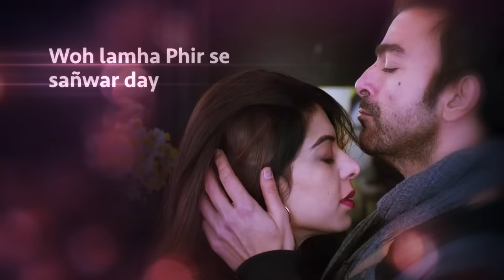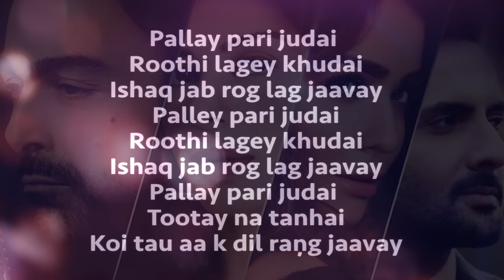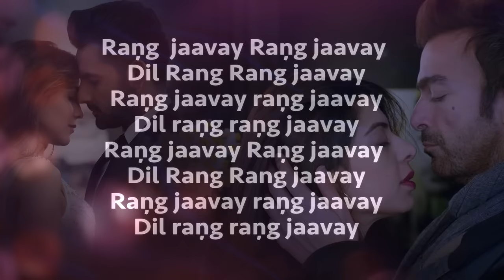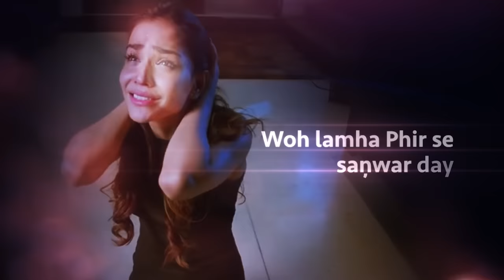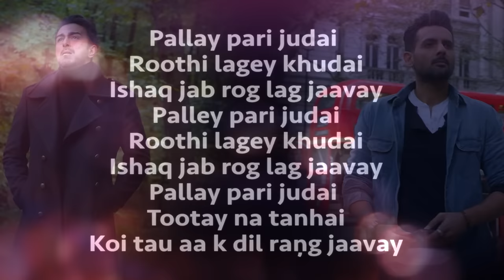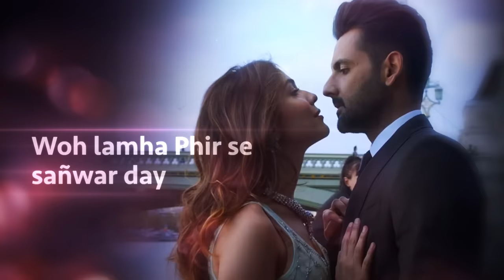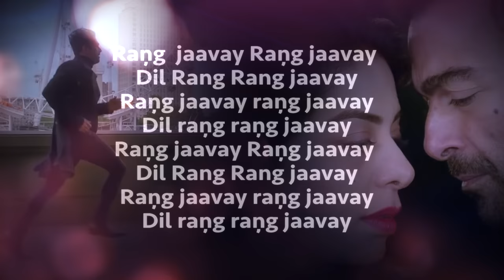Sanwar De Khudaya full lyrics video song | Arth The Destination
Sanwar De Khudaya

Lyrics -  Asim Raza
Composer - Sahir Ali Bagga
Lyricist - Asim Raza

Official Social Handles

Sanwar De Khudaya Full Video Song | Arth The Destination | Shaan Shahid, Humaima Malik

Arth Movie Release in DECEMBER
Arth Official Channel
Arth 2 , Arth The Destination
Shaan Shahid , Humaima Malik . Mohib Mirza . Uzma Hassan
HKC Entertainment , Hammad Chaudhry

Sanwar De Khudaya Lyrics :

Sañwar day Khudaya. Khudaya!
Jo Apney he hathouñ gavaaya...
Woh lamha Phir se sañwar day

Pallay pari judai
Roothi lagey khudai
Ishaq jab rog lag jaavay
Palley pari judai
Roothi lagey khudai
Pallay pari judai
Tootay na tanhai
Koi tau aa k dil rañg jaavay

Pallay pari judai
Tootay na tanhai

Rañg Rañg jaavay
Dil Rang Rang jaavay
Rañg jaavay rañg jaavay
Dil rañg rañg jaavay

Paraya hai laikin mujhay
Phir bhi na ajnabi lagay
Thay sadiyouñ se aas paas
Jesay hum rehtay huway

Mein bin na sunay jan lu issay
Yeh bin kahey maan le mujhay
Ke jesay rooh ne
badan heiñ do pehnay huway

Ye kaisay silsilay shuru honay lagey
Ke Apney aap ko bhi hum khonay lagey

Pallay pari judai
Roothi lagey khudai
Palley pari judai
Roothi lagey khudai
Pallay pari judai
Tootay na tanhai

Kiss rah pe chal parey
Do dil tootay huway
Lamhouñ k hathouñ meiñ
Pighal k Phir jurnay lagey

Ik doojay ke rubaroo
Bin bolay yeh guftagu
K do rahaiñ palat k
Aik raah murnay lagey

Phir se jageeñ yeh khwahisheiñ be'naam si
Kareiñ bachnay ki koshisheiñ na'kaam si
Sañwaar day Khudaya. khudaya!

Pallay pari judai
Roothi lagey khudai
Palley pari judai
Roothi lagey khudai
Pallay pari judai
Tootay na tanhai